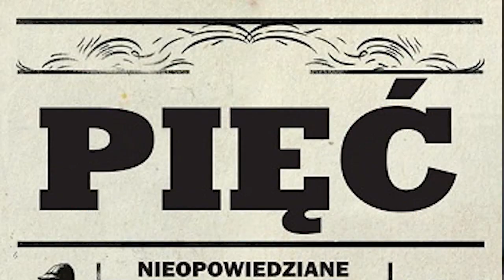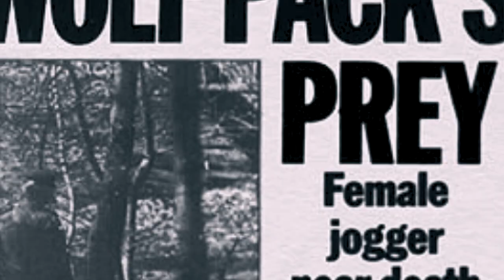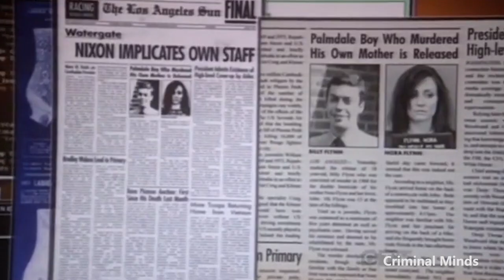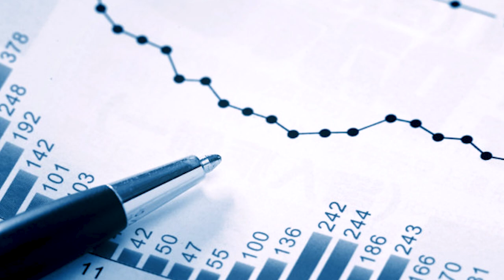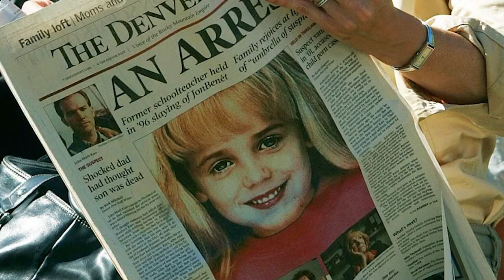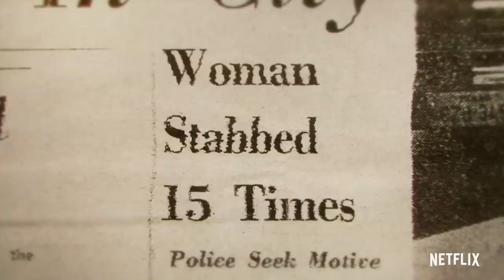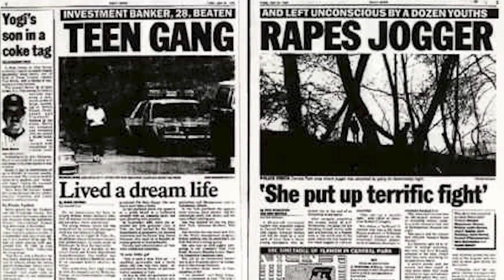Czy profilowanie psychologiczne przestępców działa? Największe MITY Psychologii Sądowej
Zbiórka na ochronę zdrowia psychicznego - Stowarzyszenie UNICORN

0:00 Intro
0:21 Większość chorych psychicznie jest agresywna
3:32 Profile psychologiczne przestępców ułatwiają rozwiązanie spraw kryminalnych
8:03 Przestępcy często unikają kary, zasłaniając się niepoczytalnością
10:58 Jeśli ktoś przyznaje się do przestępstwa to znaczy, że je popełnił
15:28 Dziękujemy!

Applebaum, P.S. (2004). One madman keeping loaded guns: Misconceptions of mental illness and their legal consequences. Psychiatric Services, 55, 1105–1106.

Diefenbach, D.L. (1997). The portrayal of mental illness on prime-time television. Journal of Community Psychology, 25, 289–302.

Harris, A., & Lurigio, A.J. (2007). Mental illness and violence: A brief review of research and assessment strategies. Aggression and Violent Behavior, 12, 542–551.

Hodgins, S., Mednick, S., Brennan, P.A., et al. (1996). Mental disorder and crime. Evidence from a Danish birth cohort. Archives of General Psychiatry, 53, 489– 496.

Homant, R.J., & Kennedy, D.B. (1998). Psychological aspects of crime scene profiling. Criminal Justice and Behavior, 25, 319–343.

Kocsis, R.N., Hayes, A.F., & Irwin, H.J. (2002). Investigative experience and accuracy in psychological profiling of a violent crime. Journal of Interpersonal Violence, 17, 811–823.

Levin, A. (2001). Violence and mental illness: Media keep myths alive. Psychiatric News, 36(9), 10.

Lilienfeld, S. O., Lynn, S. J., Ruscio, J. i Beyerstein, B.L. (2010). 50 mitów popularnej psychologii. New Jersey: Wiley-Blackwell.

Monahan, J. (1992). Mental disorder and violent behavior: Perceptions and evidence. American Psychologist, 47, 511–521.

Pasewark, R.A., & Seidenzahl, D. (1979). Opinions concerning the insanity plea and criminality among patients. Bulletin of the American Academy of Psychiatry and Law, 7, 199–202.

Phillips, M., Wolf, A., & Coons, D. (1988). Psychiatry and the criminal justice system: Testing the myths. American Journal of Psychiatry, 145, 605–610.

Shain, R., & Phillips, J. (1991). The stigma of mental illness: Labeling and stereotyping in the news. In L. Wilkins & P. Patterson (Eds.), Risky business: Communicating issues of science, risk, and public policy (pp. 61–74). New York: Greenwood Press.

Signorielli, N. (1989). Television and conceptions about sex roles: Maintaining conventionality and the status quo. Sex Roles, 21, 341–360.

Silver, E., Cirincione, C., & Steadman, H.J. (1994). Demythologizing inaccurate perceptions of the insanity defense. Law and Human Behavior, 18, 63–70.

Steadman, H.J., Mulvey, E.P., Monahan, J., et al. (1998). Violence by people discharged from acute psychiatric impatient facilities and by others in the same neighborhoods. Archives of General Psychiatry, 55, 393–401.

Stout, P.A., Villegas, J., & Jennings, N.A. (2004). Images of mental illness in the media: Identifying gaps in the research. Schizophrenia Bulletin, 30, 543–561.

Swanson, J. W., Estroff, S., Swartz, M., et al. (1996). Violence and severe mental disorder in clinical and community populations: The effects of psychotic symptoms, comorbidity, and lack of treatment. Psychiatry, 60, 1–22.

Teplin, L.A., McClelland, G.M., Abram, K.M., & Weiner, D.A. (2005). Crime victimization in adults with severe mental illness: Comparison with the National Crime Victimization Survey. Archives of General Psychiatry, 62, 911–921.

Wahl, O.F. (1997). Media madness: Public images of mental illness. New Brunswick, NJ: Rutgers University Press.